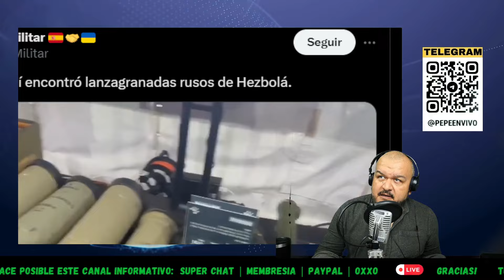🔴 ÚLTIMA HORA: ISRAEL PODRÍA ATACAR SITIOS NUCLEARES | DESCUBREN ARMAS RUSAS en LÍBANO